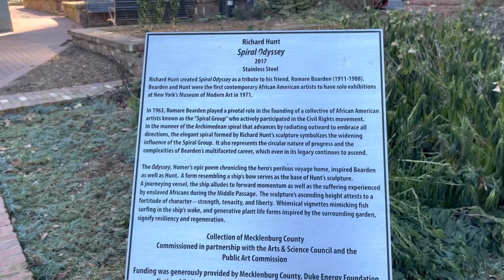Vlog #4 | Chow chow puppies, catching the sunset, and my favorite views in the Queen City.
Vlog #4 | My chow chow puppies are getting so big. They were really hyper today. I decided to catch the sunset but did I get to capture it? Watch and find out. I also decided to take a walk around some of my favorite views of the Queen City: Charlotte, NC. Come watch and find out.

Starring: Fufu, my cream chow chow. Rock, the blue collar chow chow. Moon, the purple collar chow chow.

Videographer: Me, yours truly!

Best if watched in 1080p.

Xoxo